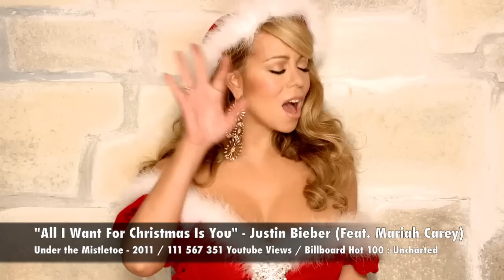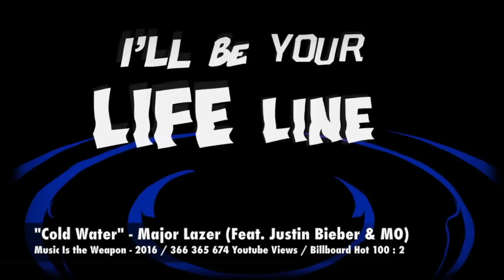Justin Bieber - Music Evolution (2009-2016)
Here's the hits of the Grammy winner Justin Bieber and his evolution through the years.
From his first single "One Time" to his latest album "Purpose", enjoy !

One Time
One Less Lonely Girl
Love Me
Baby
Never Let You Go
We Are The World 25 For Haiti
Eenie Meenie
Somebody to Love
U Smile
Pray
Mistletoe
Santa Claus Is Coming To Town
Fa La La
Boyfriend
As Long As You Love Me
Beauty And a Beat
All Around the World
Lolly
Confident
Where Are Ü Now
What Do You Mean?
Sorry
I'll Show You
Love Yourself
Company
Cold Water